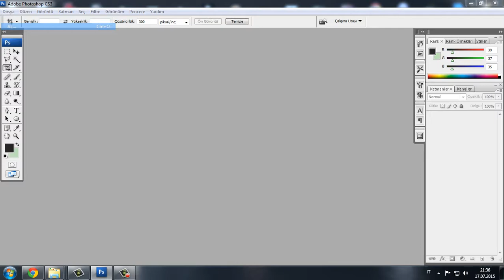Photoshop ta golgelerle oynamak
Photoshopta karanlik resimleri aydinlatmak